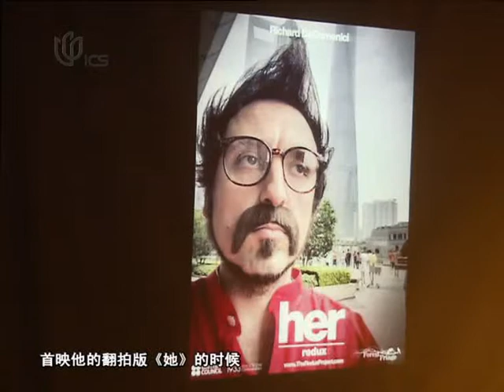The Redux Project on Chinese TV